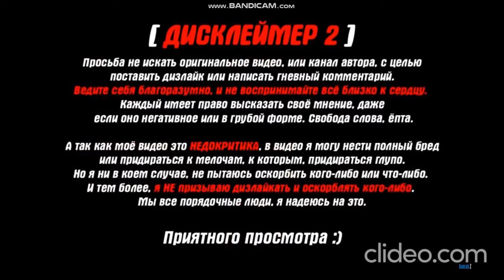КОМПЬЮТЕРНЫЕ ИГРЫ ПОЛЕЗНЫ # ЧТО ТАКОЕ ИГРОВАЯ ЗАВИСИМОСТЬ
Внимание!  Данное видео является недокритикой, которая не несёт в себе цель оскорбить кого-либо или чего - либо. Всё делается В РАЗВЛЕКАТЕЛЬНЫХ ЦЕЛЯХ!
Не стоит воспринимать всерьёз это видео, и всё что в нём сказано.
А любые совпадения с реальными личностями СЛУЧАЙНЫ.

Альтернативные способы поддержки:
VISA: 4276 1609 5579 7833